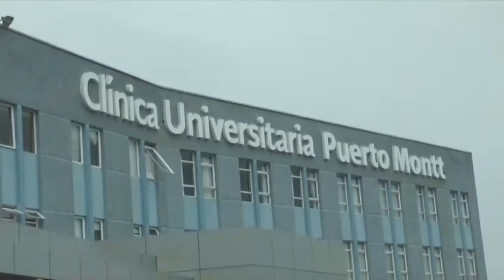Caso Joaquín: Formalizan a dos médicos por cuasidelito de homicidio consumado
En Puerto Montt, dos médicos fueron formalizados por cuasidelito de homicidio consumado en contexto de negligencia médica, por la muerte del menor Joaquín Rozas Collao. La víctima no habría recibido un diagnóstico ni tratamiento correcto falleciendo, finalmente, por hanta virus.